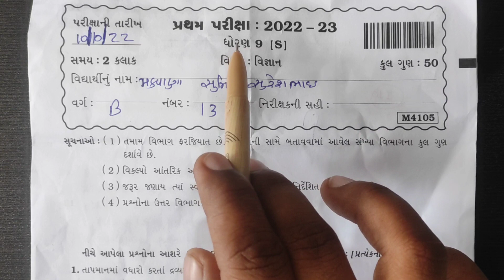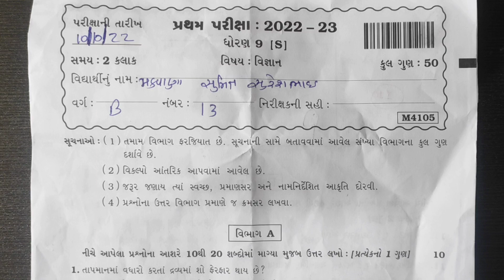Std 9 Science 10 October 2022 First Exam paper Solution 2022 | Std 9 વિજ્ઞાન SVS પેપર 10-10-22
⦿ topics cover in the following video :

(1) svs/s std 9 paheli shalakiya pariksha nu science paper solution 10 october 2022
(2) science october 2022 paper solution of 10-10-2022
(4) std 9 paper solution of svs science
(5) most imp paper solution for board exam 2022 science
(6) std 9 science 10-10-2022 paper solution of ahmedabad district (svs)
(7) svs paper solution of science exam october 2022
(8) class_9 science paper solution by learn with dacks

➥ ધોરણ 9 થી 12 ના વર્ગો ભણવા માટે.
ᴊᴏɪɴ કરો આપણી  "ᴅᴀᴄᴋꜱ ᴀᴄᴀᴅᴇᴍʏ" 📚

ᴀᴅᴅʀᴇꜱꜱ : ꜱʜᴏᴘ ɴᴏ. ɢꜰ-3 ᴅᴀᴄᴋꜱ ᴀᴄᴀᴅᴇᴍʏ, ʏᴏɢᴇꜱʜᴡᴀʀ ᴇᴍɪɴᴇɴᴄᴇ, ɴᴇᴀʀ ɢᴀɴᴇꜱʜ ꜱᴄʜᴏᴏʟ, ɴᴀᴠᴀ ᴠᴀᴅᴀᴊ ᴀʜᴍᴇᴅᴀʙᴀᴅ 380013

ᴍᴏʙɪʟᴇ ɴᴏ. : 𝟾𝟾𝟼𝟼𝟻𝟼𝟸𝟻𝟽𝟾

🔥 નોંધ : આ નંબર માત્ર ક્લાસ પર એડમિશન લેવાની પૂછપરછ માટે છે અન્ય કોઈ બાબત માટે નથી.

➥ વર્ષ 2022 ની પ્રથમ પરીક્ષા માટે (account/statistics/stat/eco/ba/spcc/english) જેવાં વિષયો ની imp's નાં તમામ videos...એક જ જાગ્યાએ (જે વિષય નાં imp ની જરૂર પડે તે link પર click કરીને video નિહાળો) 😇

અને 'હાં' અન્ય વિધ્યાર્થીમિત્રો સુધી link ને share કરવાનું બિલ્કુલ પણ "ના" ભૂલતાં.

નોંધ : ગુજરાતી, હિન્દી અને english ત્રણેય મીડીયમ માટે તમામ imp પ્રશ્નો એક સમાન જ રહેશે.

disclaimer_